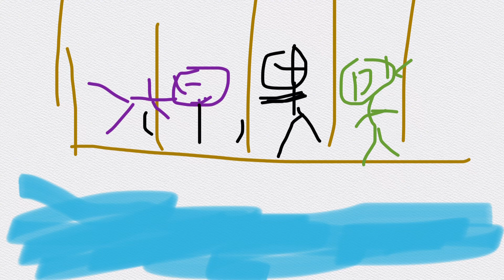Battle for 1k subs episode one